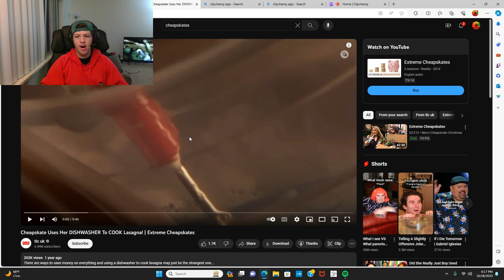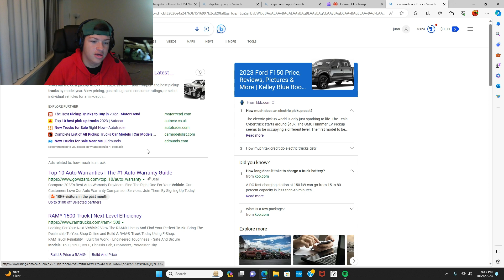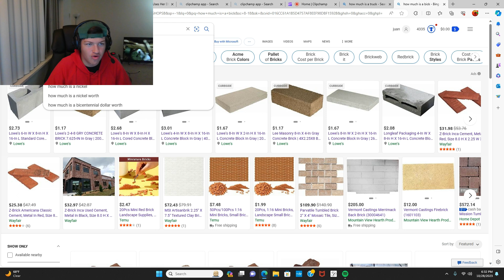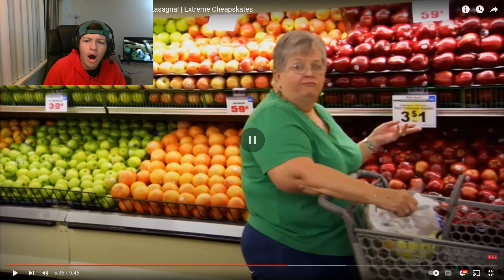filthy peasant women save money by killing herself